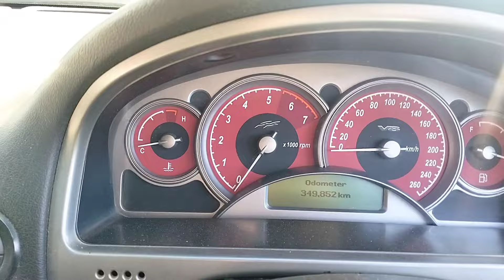going through RBT and RDT in Australia N.S.W.